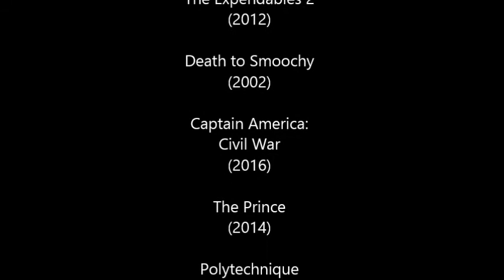Defeat of Movie Villains 6, Part IX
"If it's in a word or it's in a look, you can't get rid of the Babadook"

FARGO :)

Song: Monster
By: Skillet